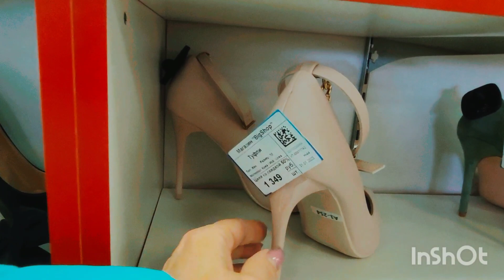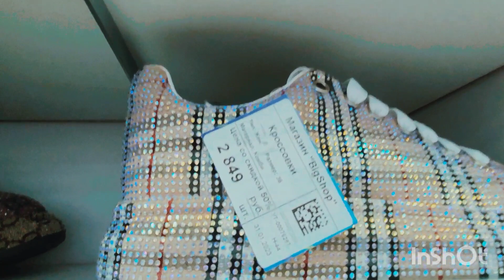Туапсе/Дела сделаны👌, теперь на шопинг🛍️